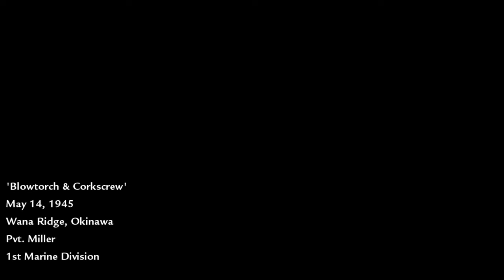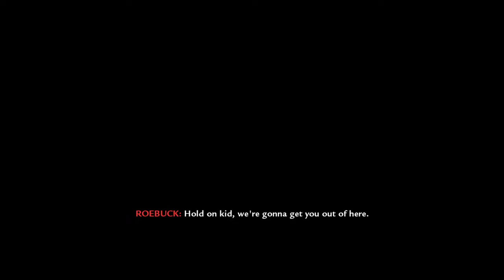Call of Duty World At War: Blowtorch & Corkscrew | 4K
Blowtorch & Corkscrew is the twelfth campaign mission in Call of Duty World At War.

Specs:
CPU: Intel Core i9-12900K 3.2 GHz 16-Core Processor
AIO Cooler: ARCTIC Liquid Freezer II 360 56.3 CFM Liquid CPU Cooler
AIO Fans: 3x Phanteks (PH-F120T30_BG_3P) T30-120 Fan
GPU: Sapphire RX 7900 XTX Nitro+ Vapor-X 24GB GDDR6
RAM: Kingston Fury Beast Black XMP DDR5 64GB (2x32GB) 6000MT/s CL40
Monitor: LG Ultragear 27GR95QE-B OLED, HDR10, 0.03 ms GtG, 2560 x 1440, 240 Hz
Mouse: HyperX Pulsefire Haste 2 - 8 KHz polling rate
Keyboard: Corsair K100 RGB Wired Gaming Keyboard
Headphones: Beyerdynamic DT 770 PRO 250 OHM
Microphone: HyperX HX-MICQC-BK QuadCast S
Storage: 4x Crucial P5 Plus 1 TB M.2-2280 PCIe 4.0 X4 NVME
Case Fans: 6x Phanteks (PH-F120T30_BG_3P) T30-120 Fan
OS: Windows 11 Enterprise
Recording Software: OBS Studio